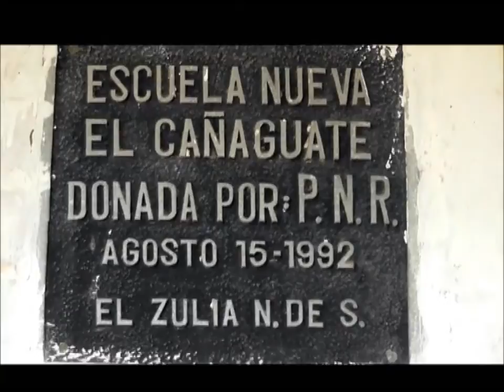COOTRAZUYEPAL REALIZÓ OBRA SOCIAL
En la escuela de la Vereda El Cañaguate, la empresa COOTRAZUYEPAL, Realizó mantenimiento ornato y corrección de algunas cercas de la institucion educativa que alberga a 31 menores de edad.